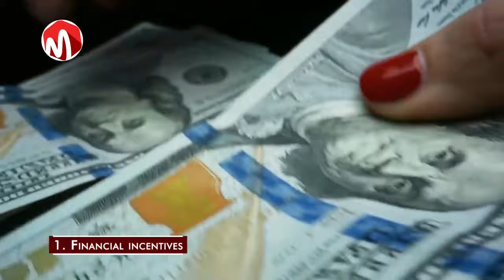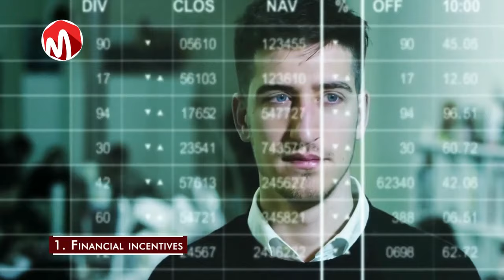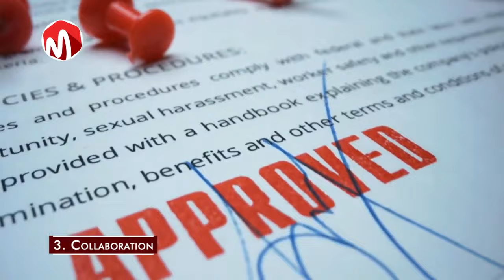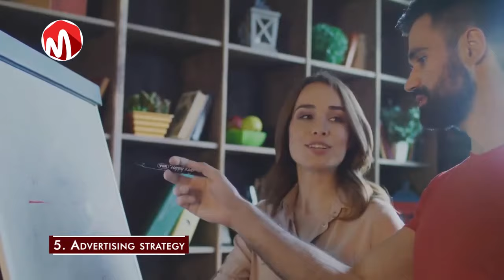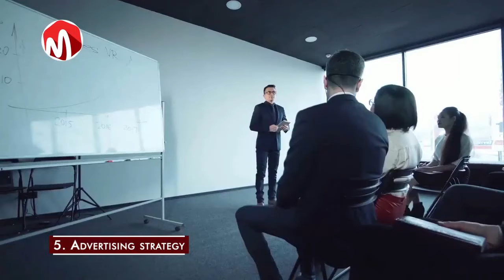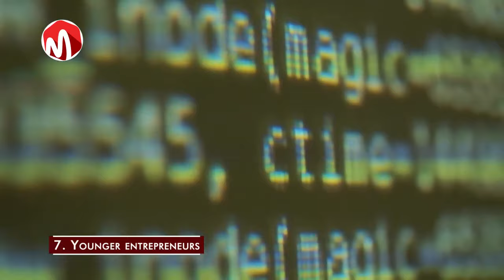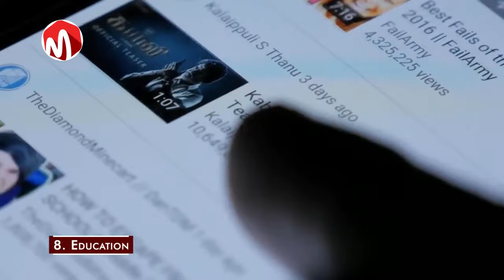9 Things that have changed about Entrepreneurship in 21 Century